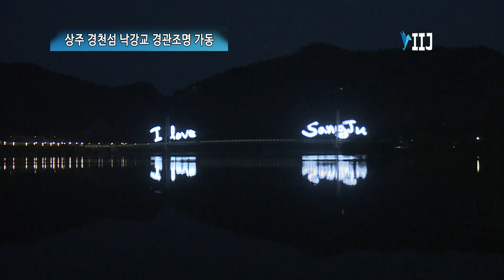상주 경천섬 낙강교 경관조명 가동[IIJ]